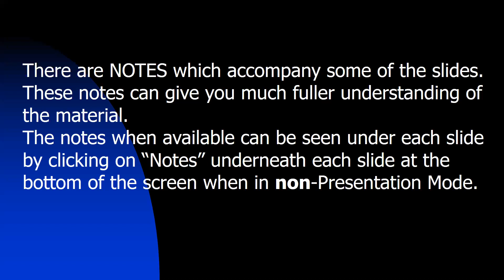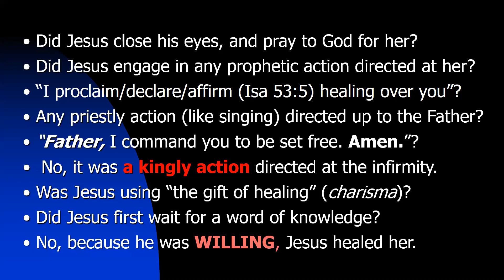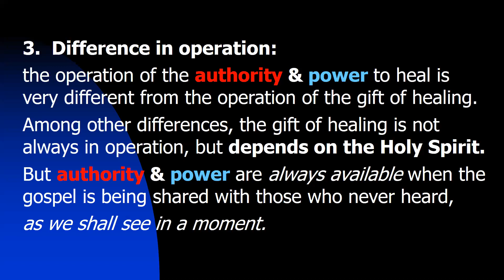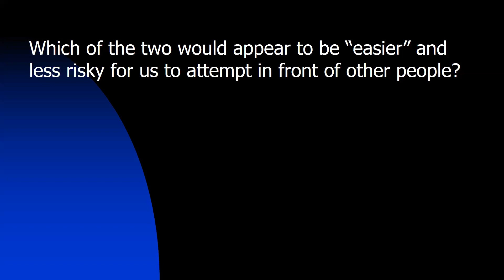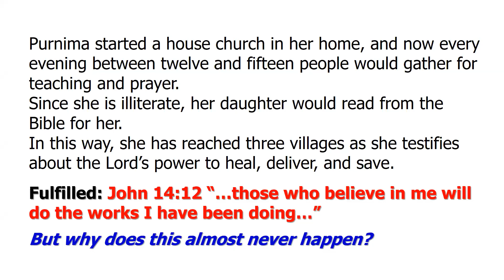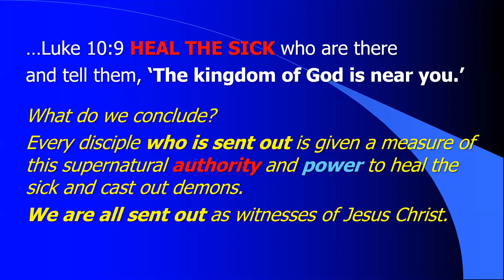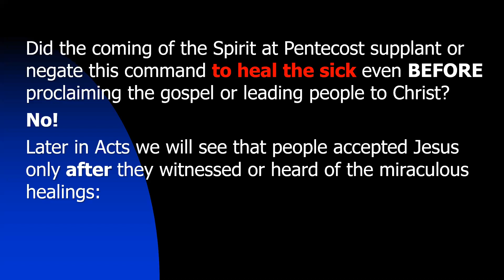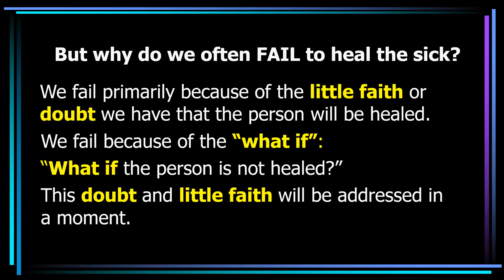TEC 2.0 - Session 3